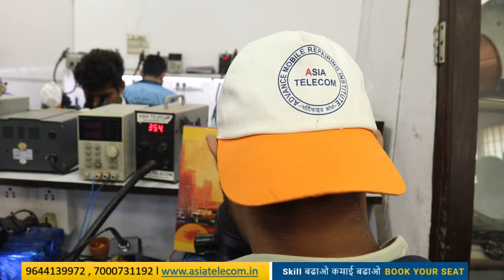Network & Dead 📶 repair technique in all smartphone ￼| स्मार्ट फ़ोन के नेटवर्क कैसे रिपेयर होते है